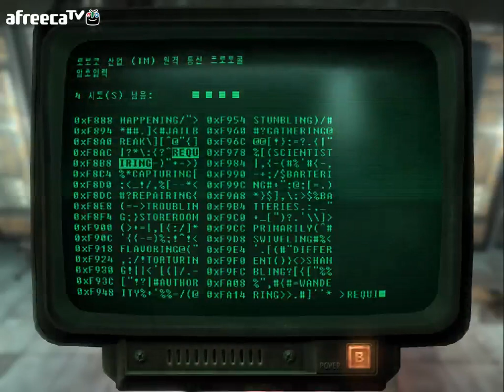검은네로] 폴아웃3 -핵전쟁이후 101의 영웅- [32]